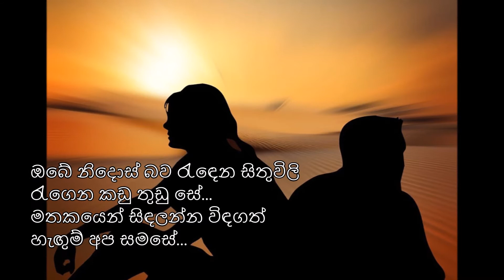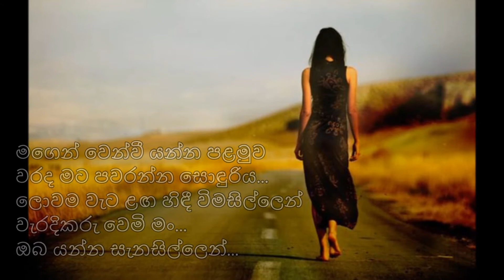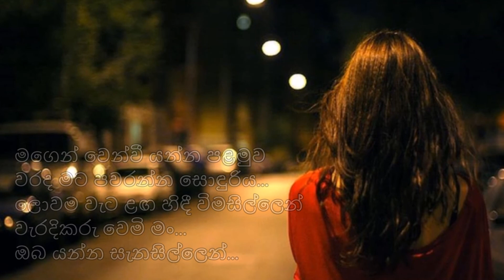Magen Wenwee (මගෙන් වෙන්වී) - සුනිල් එදිරිසිංහ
එන්න පියබඳ පුරුදු ඉඳිකඩ
ළඟම  ඇති පෙර සේ

ගායනය : සුනිල් එදිරිසිංහ
පද රචනය : රවී සිරිවර්ධන
සංගීතය : කලිඳු වීරසිංහ